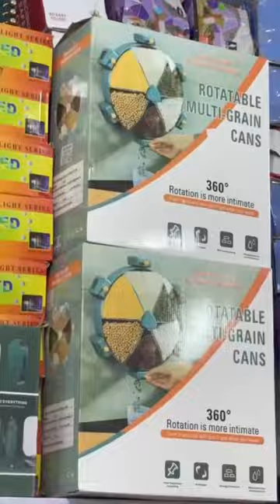من اجمل وارخص الاماكن بتجهيز العرايس وتجديد منازل